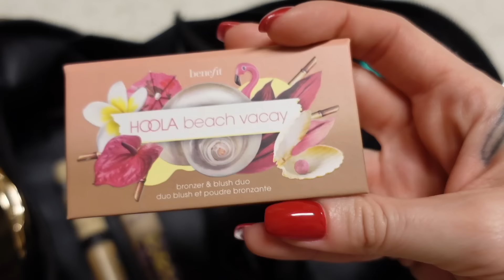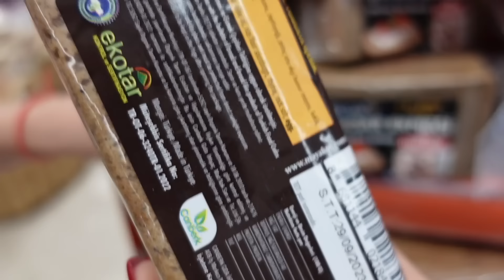MİÇONUZ GELDİ! 🌊🏄🏼‍♀️ | İpek Kirpik, Valiz Hazırlığı, Market Alışverişi, Tekne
Herkese merhabaaa 🖤
Kızlarla gittiğimiz üç günlük tatilimizi ve tatile hazırlanma sürecimi sizlerle paylaştım💁🏼‍♀️ Umarım keyifle izlersiniz❤️

Bu video SONY ZV1 ile çekildi.